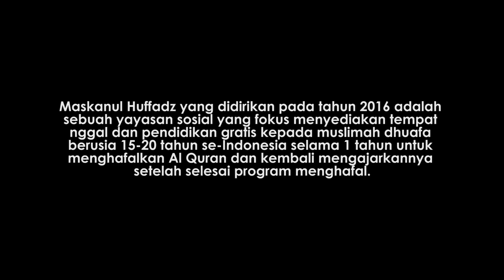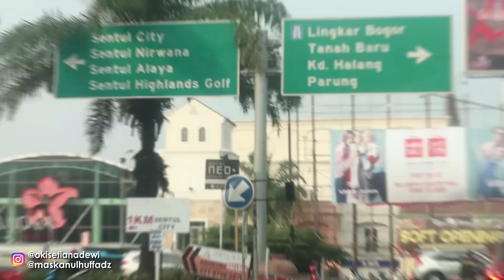Survei Rumah Qur'an "Maskanul Huffadz" di Bogor | Oki Setiana Dewi